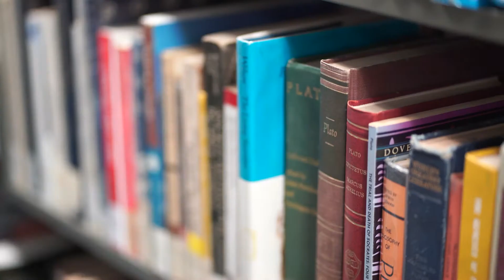Hill College Recruiting